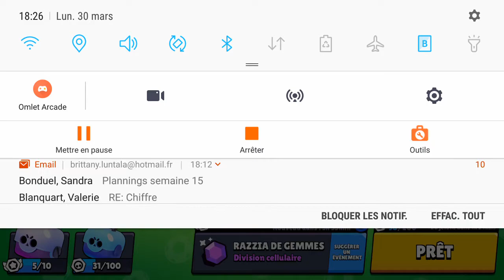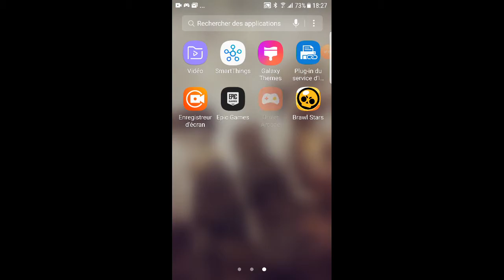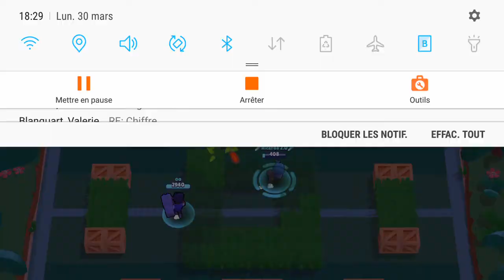Brawl stars a la fin sa a beuguer